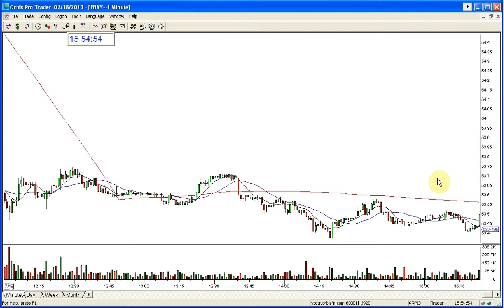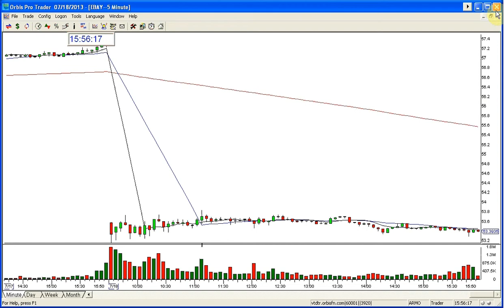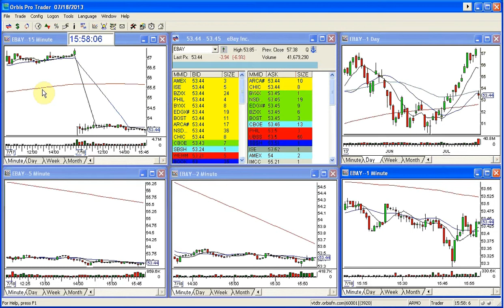EBAY GOLDEN GAP 7-18-2013